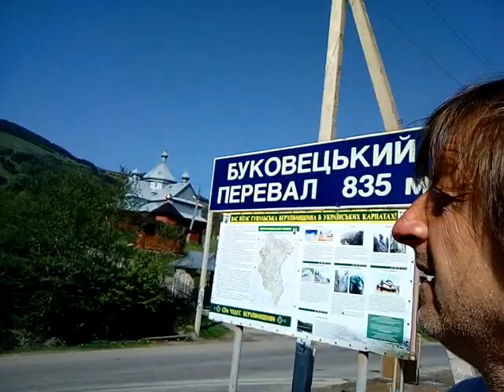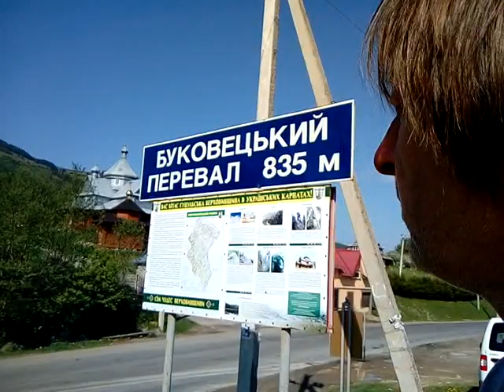Хребет Ігрець ... Звідки це каміння ???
ВІДПОЧИНОК У КАРПАТАХ
Яблунівська Садиба
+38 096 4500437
Яблунів, Косівський р-н